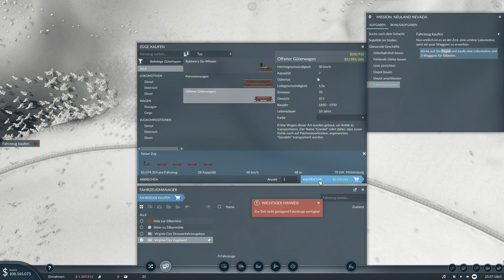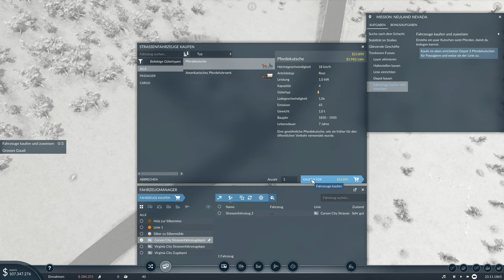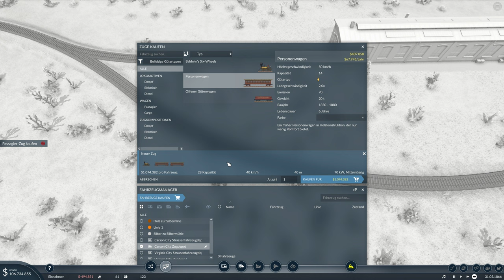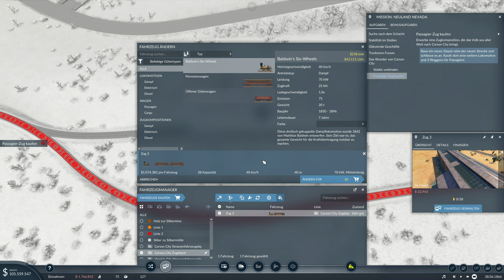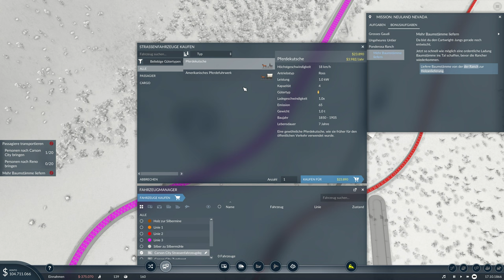Transport Fever 2 - Die ersten 30 Minuten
Willkommen zu einer gemütlichen Runde „TRANSPORT FEVER 2“, präsentiert von INTROVERTIERT, dem Kanal für alle, die Spiele lieben und leben. Begleite mich, während ich die ersten 30 Minuten dieses Spiels erkunde, kommentiere und dir einen Einblick in die Mechaniken und das spaßige Gameplay gebe.

Aber das ist noch nicht alles! Bleib dran bis zum Ende, denn ich werde meine persönlichen Eindrücke und ein kurzes Review teilen, das dir hilft, zu entscheiden, ob „TRANSPORT FEVER 2“ das nächste Spiel für deinen Spielkatalog sein könnte.

Egal ob eingefleischter Zocker oder Casual Gamer, dieser Einblick steckt voller nützlicher Insights, toller Highlights und genau der richtigen Menge an Witz, um deinen Tag aufzuhellen. Lass dir nicht entgehen, hinter den Vorhang dieses Spiels zu blicken.

Deine Meinung ist Gold wert: Kommentiere deine Gedanken zu „TRANSPORT FEVER 2“!

Infos zum Spiel:

PC-Release: 11. Dezember 2019

In "Transport Fever 2" erleben wir gemeinsam eine Wiederbelebung des klassischen Genres der Transportsimulation. Unser Ziel ist es, die Welt mit effizienten Transportwegen zu Land, auf dem Wasser und in der Luft zu erschließen, um Fortschritt und Wohlstand zu fördern.

Wir können die Welt mit erforderlicher Verkehrsinfrastruktur versorgen und mit maßgeschneiderten Transportdienstleistungen unser Vermögen erwirtschaften. Es liegt an uns, Züge, Busse, LKWs, Schiffe und Flugzeuge effizient einzusetzen, Menschen auf ihren Wegen zu unterstützen, Städte zum Blühen zu bringen und die Wirtschaft durch die Lieferung von Rohstoffen und Waren anzukurbeln. Die größten logistischen Herausforderungen von 1850 bis in die heutige Zeit warten darauf, von uns gemeistert zu werden, mit dem Ziel, ein weltweit einzigartiges Transport-Imperium aufzubauen.

Das Spiel bietet uns im freien Spielmodus unzählige Gestaltungsmöglichkeiten und im Kampagnenmodus die Chance, auf drei Kontinenten Transportgeschichte zu schreiben. Mehr als 200 detailliert nachgebildete Fahrzeuge aus Europa, Amerika und Asien stehen zur Auswahl, und der In-game Karteneditor ermöglicht es uns, Landschaften in verschiedenen Klimazonen nach unseren Vorstellungen zu gestalten. Dank der realistischen Verkehrs- und Wirtschaftssimulation sowie umfangreicher Modding-Unterstützung können wir unser Spielerlebnis individuell gestalten.

Die Welt steht bereit, von uns mit verschiedensten Transportmitteln erschlossen zu werden. Interaktive Werkzeuge und ein modulares System für Stationen bieten uns intuitive Bauoptionen. Jedes Spiel bietet uns neue Herausforderungen und die Möglichkeit, mit unterschiedlichen Strategien erfolgreich zu sein.

Im Rahmen der historischen Kampagnen können wir in verschiedene Zeitepochen eintauchen und auf drei Kontinenten knifflige Aufgaben meistern. Spannende Voice-Overs und Cut-Scenes vertiefen das Spielerlebnis. Auch im freien Spiel gilt es, wirtschaftlichen Erfolg zu erzielen und vielfältige Errungenschaften zu erreichen.